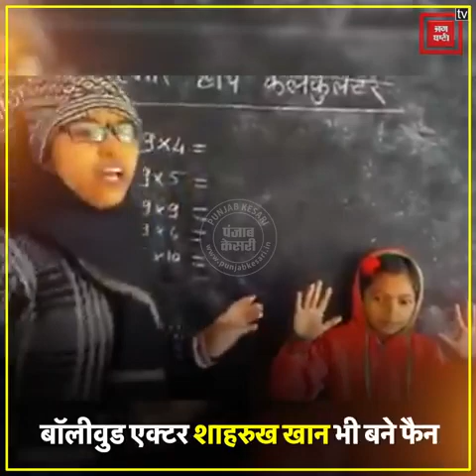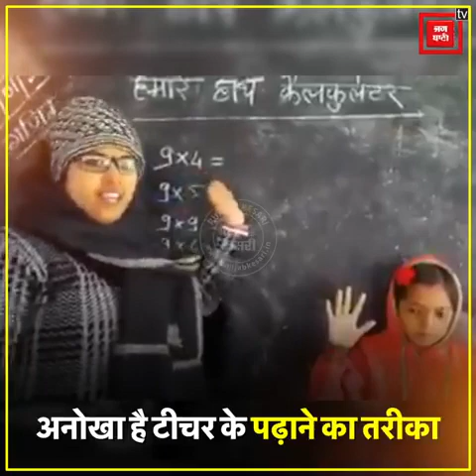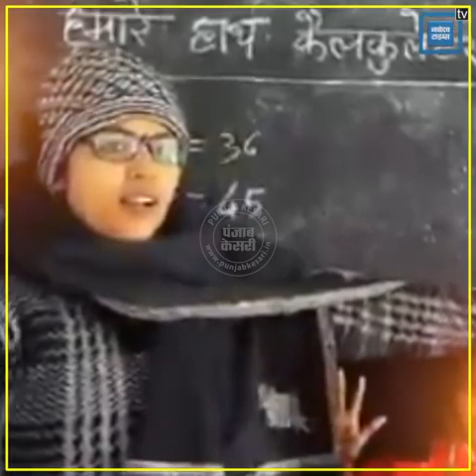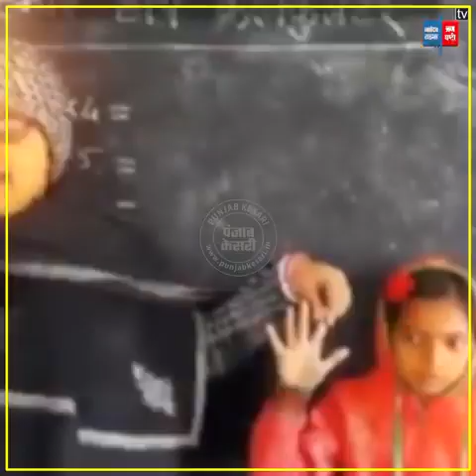Madam teaching video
Video from ds